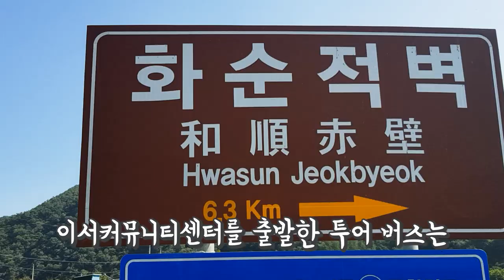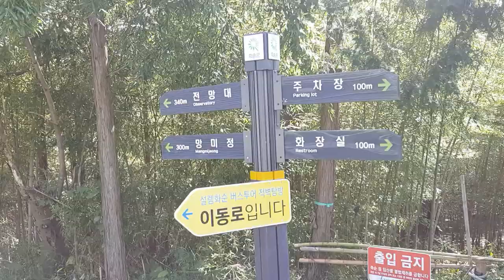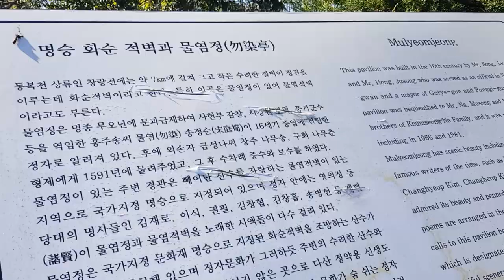전남화순 적벽투어, 광주근교 이서적벽 망향정 망미정 송석정 물염정 창랑 적벽 노루목 적벽 korea global travel 50대 둘레길 가이드 문화축제